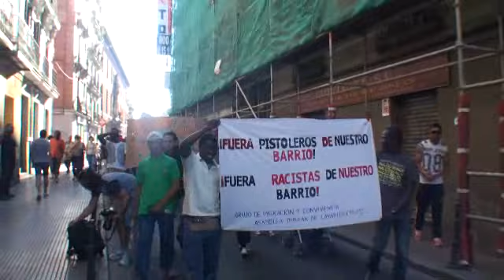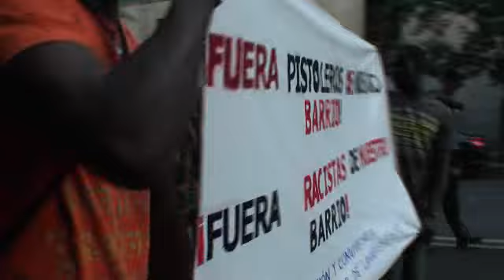1 Fuera pistolas de nuestros barrios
Manifestación en contra del uso de las pistolas por parte de la policía, en contra de las redadas racistas.  ¡Fuera racistas de nuestro barrio!  ¡No a la represión policial!  ¡Ningún ser humano es ilegal!  Grupo de migración y convivencia de la Asamblea Popular de Lavapiés  Madrid  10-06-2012